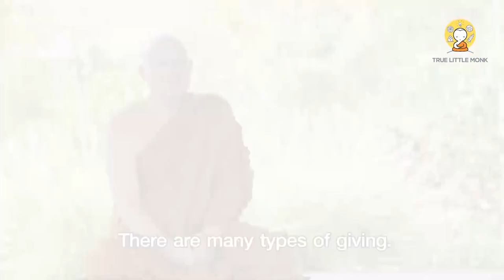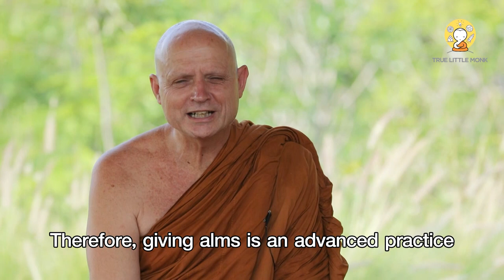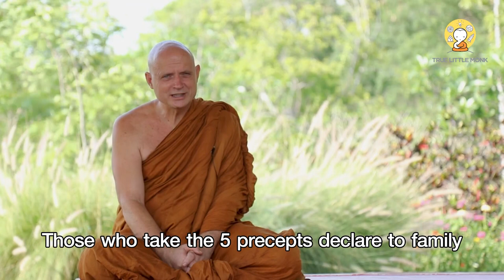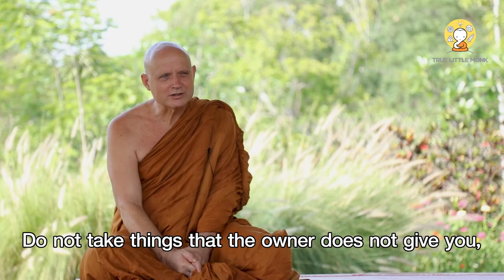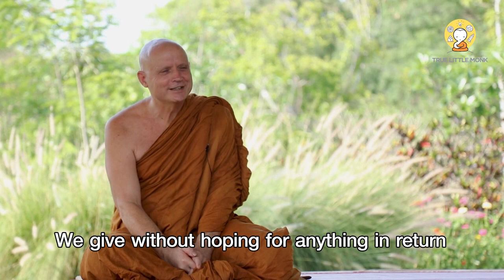True Little Monk l Phra Jayasaro | Ajahn Chah's Disciple | LETTING GO LEADS TO GIVING